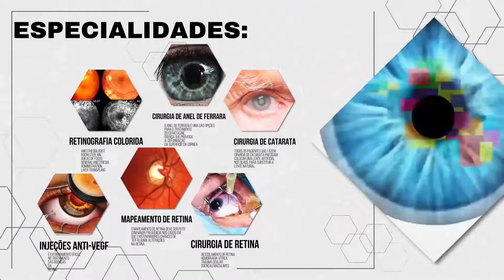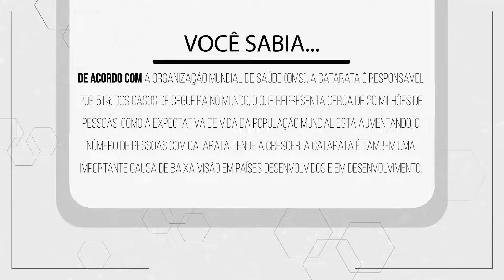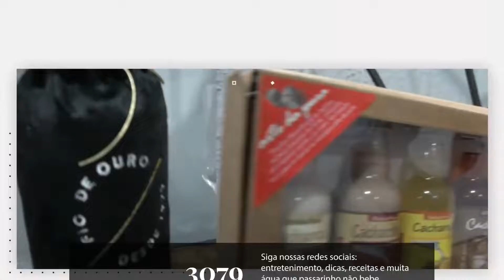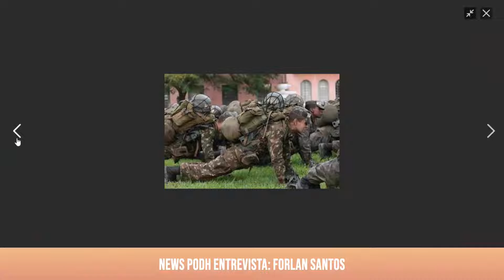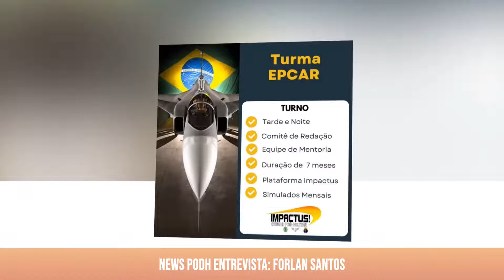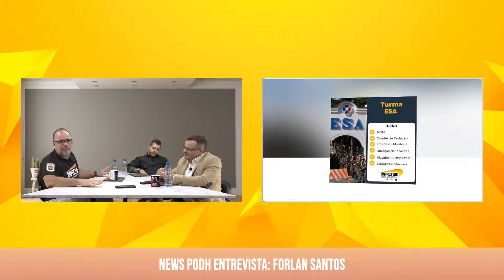News Podh entrevista: Forlan Santos